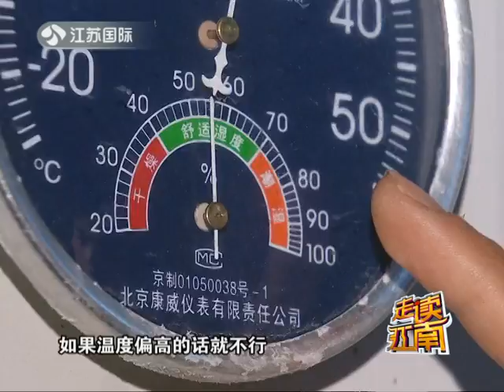Me on Chinese TV hosting a documentary show.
I hosted a documentary in Chinese about mushroom production.(legal mushrooms that you use in food that is!)  my part starts at minute 1:30